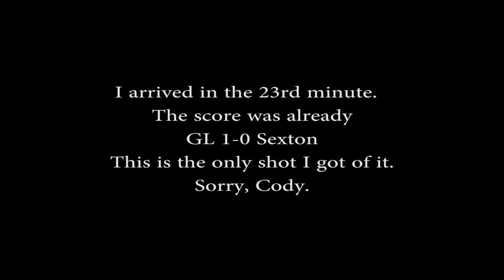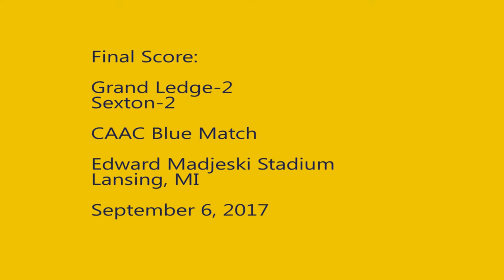170906 CAAC v Sexton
In the opening conference match of the 2017 season, GL plays Sexton to a 2-2 draw. GL goals by Cody and Nate.